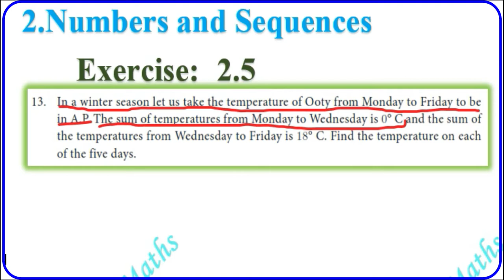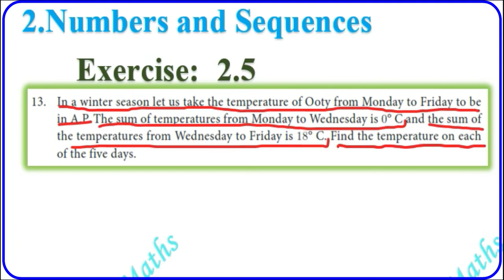Tamil Nadu New Syllabus 10th Maths Exercise:2.5 Q.No:13